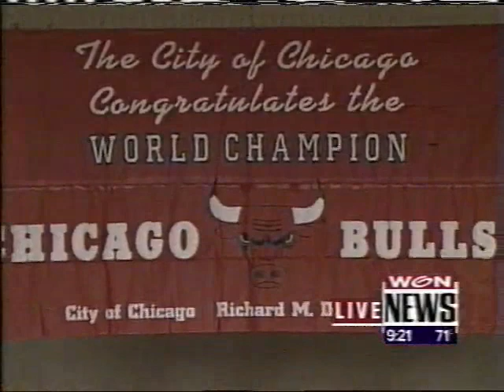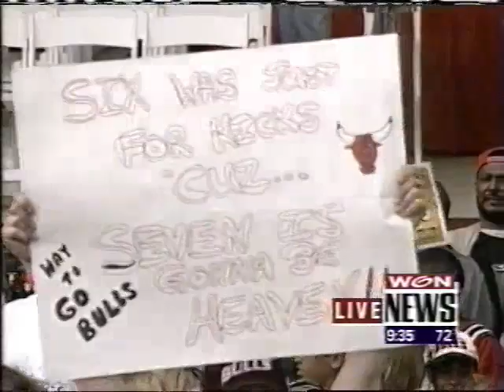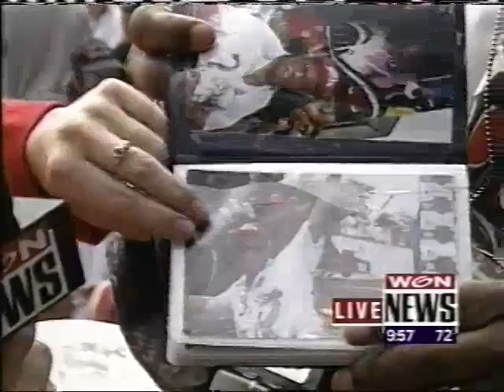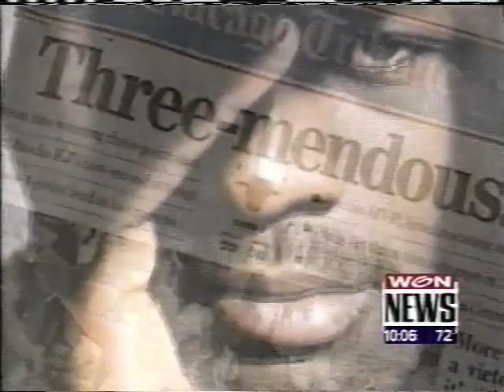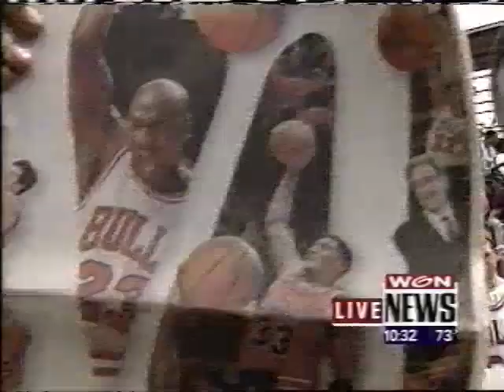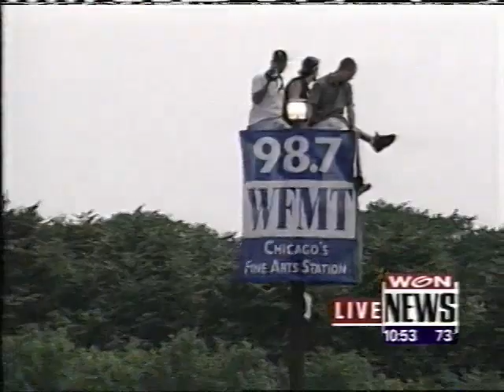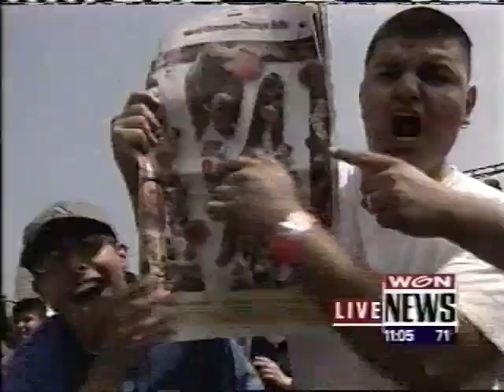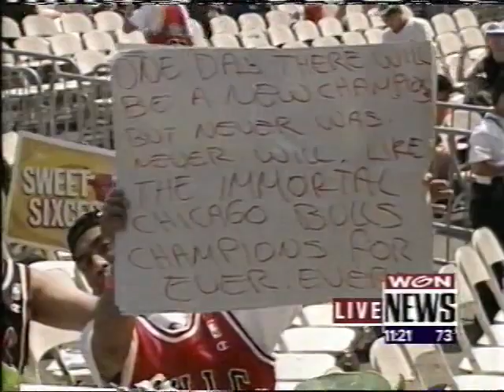Chicago Bulls | Celebration At Grant Park (1998) WGN News | Full Broadcast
Celebration at Grant Park (1998) Chicago Bulls Celebrate 6th NBA Championship. June 16th, 1998.